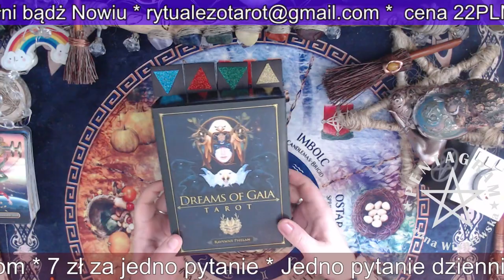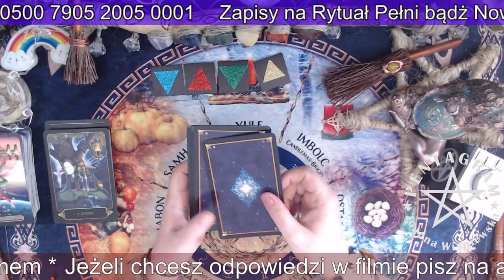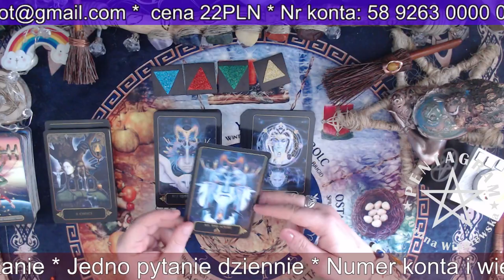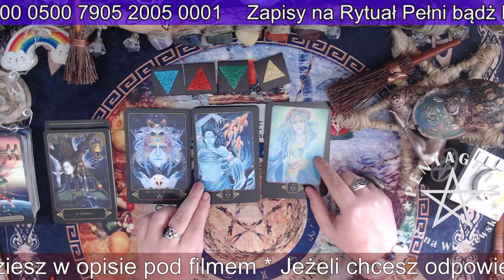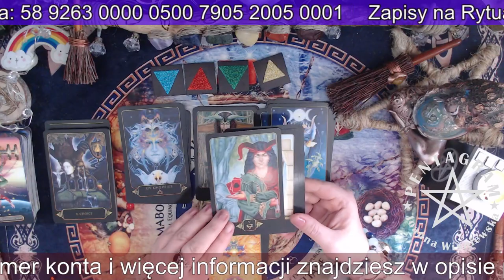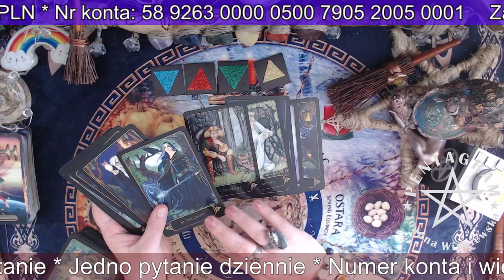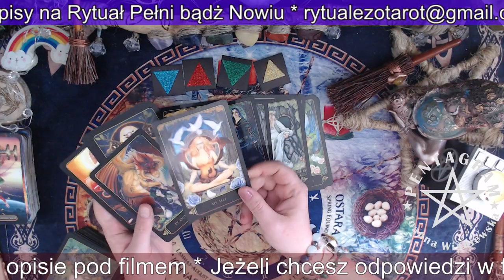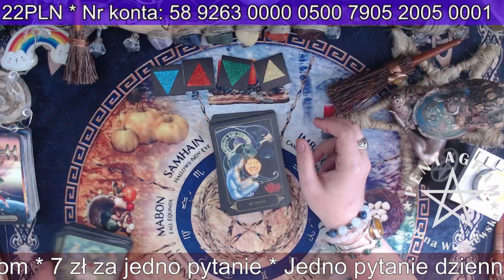dreamsofgaiatarot Dreams of Gaia Tarot. Recenzja kart Ravynne Phelan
Chcesz dołączyć do live?
Szukaj filmów codziennie około 21:00
BŁOGOSŁAWIEŃSTWO TYGODNIA w każdą niedzielę o 21:00